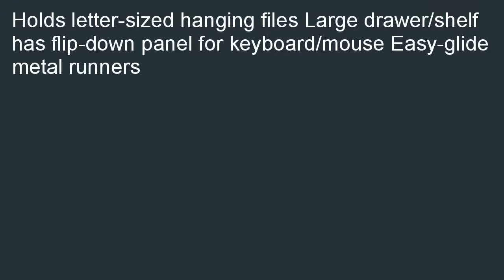Sauder Palladia Computer Desk Cherry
Where can i buy  B005EGV4IW/?tag=lkmina-20 Sauder Palladia Computer Desk, Cherry pre-owned. Local Deals Sauder Palladia Computer Desk, Cherry.